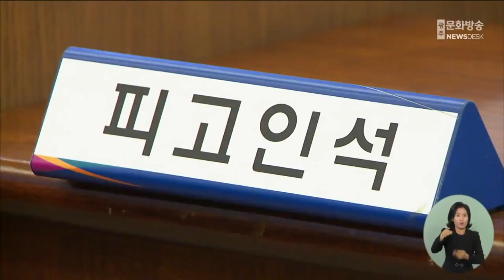법원 "범죄전력 드러난 전직 교장, 퇴직수당 이자까지 환수"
퇴직한 학교장이 과거 사기범죄 처벌 전력이
뒤늦게 드러났음에도 명예퇴직수당을
반납하지 않고 버티다 지연이자까지 물게 됐습니다.

광주지법 민사6단독 정지선 부장판사는
광주시가 전직 초등학교 교장 모 씨를
상대로 낸 부당이익금 소송에서
명퇴금 원금 7천만원에 4년동안
반납하지 않아 생긴 지연이자 4천만원을 더한
1억 1천2백만원을 반납하라며
광주시의 손을 들어줬습니다.

해당 교장은 교사로 재직중이던 1997년
사기 범행으로 징역형의 유죄를 확정받아
명예퇴직 수당을 받지 않아야 하지만
2017년 7천만원을 받고도
이를 반환하지 않고 버텨왔습니다.